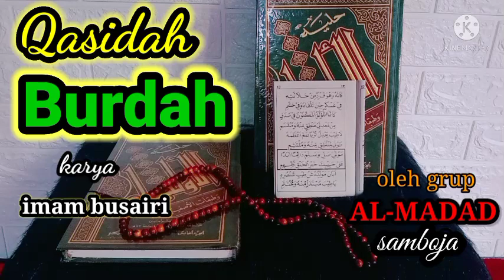kasidah burdah || sholawat burdah || grup AL-madad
kasidah burdah merupakan kumpulan syair yang memuji keindahan dan keagungan akhlak Rasulullah saw
yang di karang oleh syarafuddin abu Abdillah Muhammad bin zaid al bushiri. .
salah satu Fadilah atau keutamaan membaca kasidah burdah ialah . .
satu kali membaca sholawat burdah lebih utama daripada membaca amalan dalail khairat 70 kali. .
dan masih banyak keutamaan atau fadhilah membaca sholawat burdah yang di riwayat kan para ulama . .
untu sangu bekal kita di akhirat amin 🙏